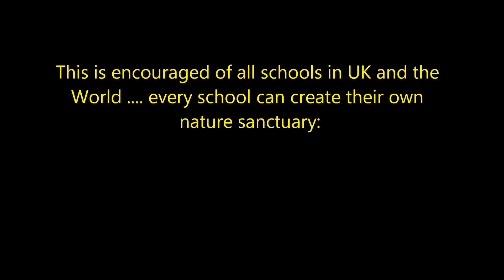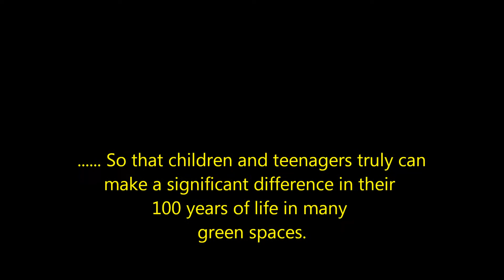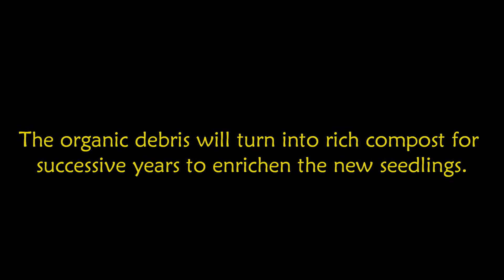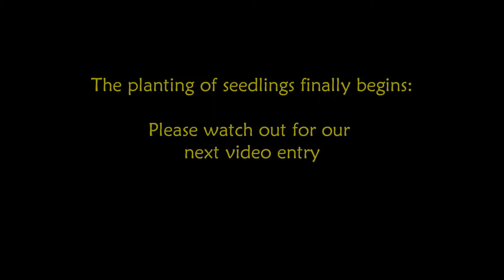Davius: 1 of 2 - School Sanctuary Project - Biodiversity Initiative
A (1 of 2) VLog of one of Davius group's many projects to support nature in our urban areas - with particular emphasis upon empowering the younger generation.

Given this particular project was in an area suffering social deprivation -- the pupils were aware there would be no funding for the Nature Sanctuary -- so they began a six month 'copper collection' which the majority of pupils and staff contributed towards - money was saved to purchase hundreds of indigenous wildflower seedlings.

The next stage was a massive effort of many form groups of pupils going out and using Litter Pickers supplied by the Local Authority and cleared (dozens of black bags worth of) much rubbish that had accumulated on the site for over a decade.

Empowerment and ownership were key themes for the pupils, who willingly took responsibility of their own school site and giving some level of pride and achievement. Holes were dug for the larger trees  and pathways were cleared and enforced with many small rocks (found on site) to create pathway borders.

For this project -- twenty different species of indigenous plants were planted numbering up to two hundred wildflowers added to the new nature reserve.

Davius is an organisation that supports networking and increasing awareness of local and national Sustainability (social inclusion, local economy & community, environmental improvements) initiatives.